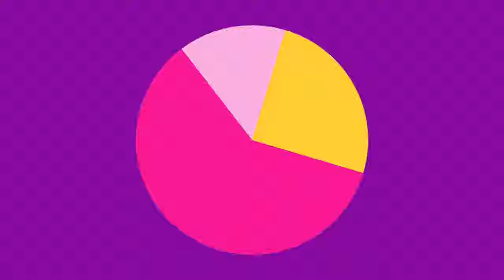Almi Företagspartner - Boligheter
I ett samarbete tillsammans med Almi företagspartner håller vi på att ta fram flertalet filmer tillsammans.

Syftet är att Almi skall lyfta sin verksamhet igenom sina olika kunder. I denna film besöker vi företaget Boligheter, en inredningsbutik i Västervik. Kika på filmen för att höra hur Almi hjälpt dem på deras resa:)